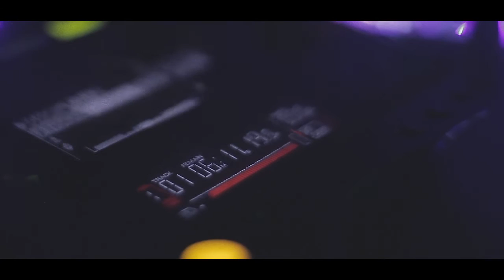Garage Session aftermovie Pablo Minuto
Video // Juanma Pastorino
Line Up
Anndi Alvrz
Dud Tin & Lucas Degiorgi
Pablo Minuto

Expo // Kava - Sol Fernández
Visuales // Guillermina Sgró
Fotografía // Nadia Fiocchi

Organizacion Team Garage Session
Nos acompaña Clover T,M